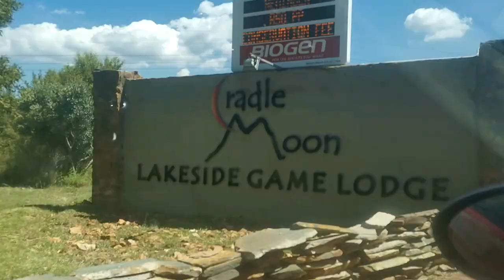CRADLE MOON LAKESIDE GAME LODGE| Johannesburg| South Africa |Twi-juniorPro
Hi guys, welcome to another fun filled detour, we diceded to take a break from our busy lives to go to Cradle Moon Lakeside Game Lodge. We truly had fun and took loads of pics please watch till the end to see the pictures.

Please do continue sending through your translations as they will answered next week in our live session.

💗SUPPORT OUR MISSION:
Your contribution is an investment in the creative freedom of this channel and enables me to keep my content authentic and uninterrupted. Your generous donation allows me the time and resources to create more videos for you.

PayPal is a service that enables you to pay, send money, and accept payments without revealing your financial details. You can also donate any amount of your choosing to our PayPal account .

Cradle Moon Lakeside Game Lodge is the resurrection of the previously beloved Heia Safari Lodge, founded in the 1970’s and the brain child of the dogmatic Franz Richter, which, after his demise, unfortunately fell into difficult times.

​Thier 32 hectare pristine lake not only offers the entire option of all non motorized water sports, but is also home to a family of Hippo as well as countless species of fish for the fly fisherman. We also conduct leisurely boat cruises on our 24 seater pontoon for those wishing to explore the waters further.

With over 50 kilometres of mountain biking and running trails we are able to guarantee a secure and special experience for every level of athlete, and with varied terrain from forests to mountains, as well as being home to over 20 species of wild animals, including rhino, Cradle Moon is unique.

Game drives and walks are also on offer for those seeking an authentic wild life experience on the full extent of the Conservancy.

Please remember to take good care of yourselves, wash your hands properly before touching your face. Stay away from crowds if possible, wash your food properly before cooking or eating. if you feel as if you have any flu symptoms please go to your nearest clinic  and have your self checked up.

Intro song details:
Artist: Bisa Kdei
Song: Mansa